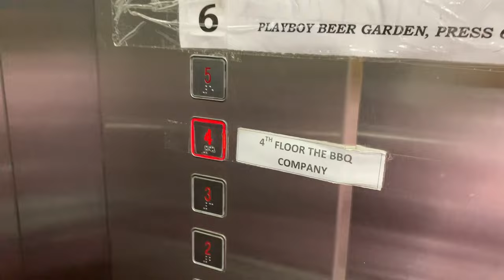Iman Bur Khana Guysss!!! 😍 Food Vlog📌 || Bhaswati Das